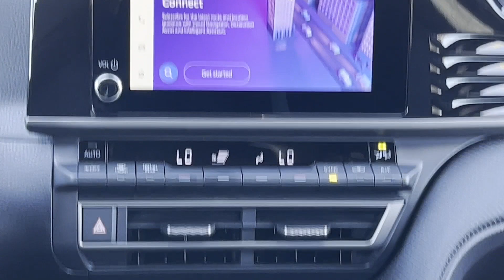2025 Toyota Camry LE Meridian, Lauderdale County, East Mississippi, Mississippi, The Deep South